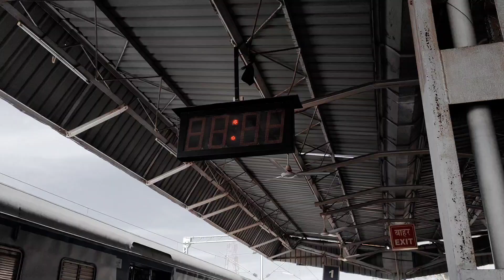SARDARSHAHAR - The Cinematic Video.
Sardarshahar is a city located in the Churu district of Rajasthan, India. It is also the seat of the Rajasthan legislative assembly Sardarshahar Assembly constituency.[1] Sardarshahar is the tehsil headquarter. and part of the Churu Lok Sabha constituency. Sardarshahar was established in 1838 at the place of "Alwana" village in Bikaner state. The city is named after Sardar Singh, The son of Bikaner Maharaja(Raja Ratan Singh). It is known for its grand Havelis (mansions) with frescoes, The only Clock Tower (GhantaGhar) in Asia which streets running under it in all four directions, Shri Ichha Puran Balaji Mandir, Acharya Shri Mahapragya Samadhi Sthal(ShantiPeeth), Gandhi Vidya Mandir and many more. It is famous for its Food (especially sweets), handicraft work, silver work, and woodwork. It is the birthplace of the Eleventh Acharya (Religious head)-Acharyashri Mahashramanji of the Shri Jain Terapanthi Sect.

Music Credit - @SonyMusicIndia @AnirudhOfficial@SonyPicturesEntertainmentIndia